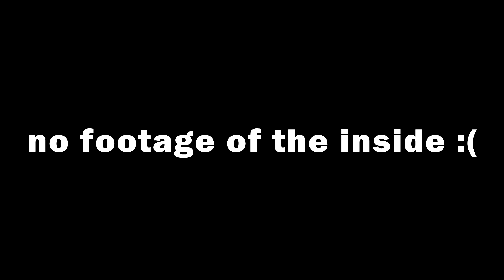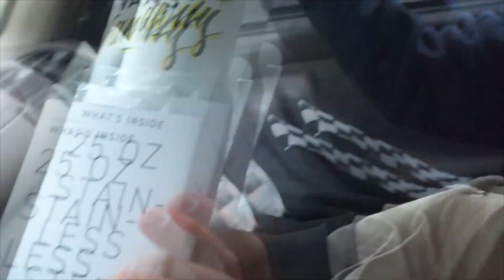Visiting Vans HQ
Its literally me complaining for a few minutes lmao